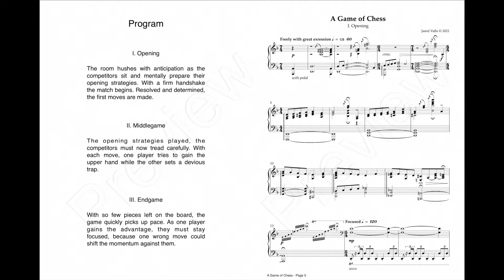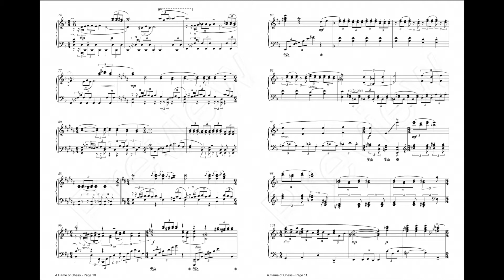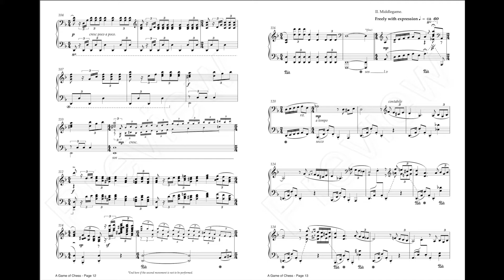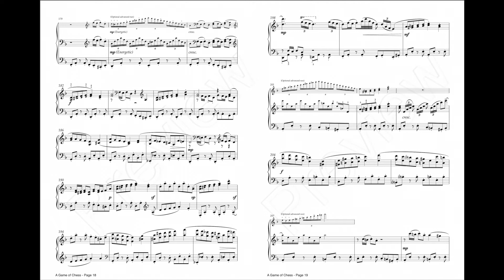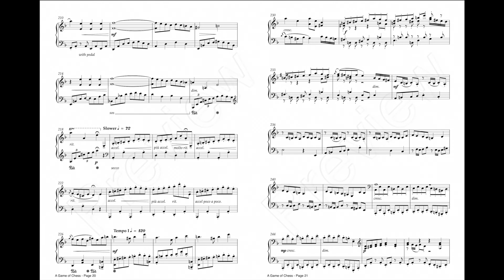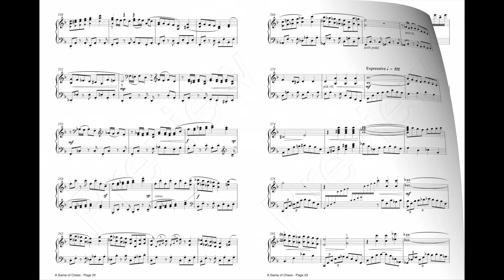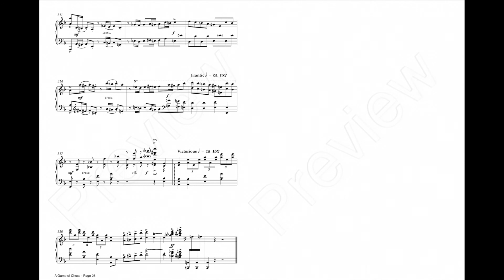A Game of Chess (Solo Piano)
This suite is a musical Interpretation of the three phases of a chess match, the Opening, Middlegame and Endgame. Interesting rhythms, colorful playing techniques and flashy cadenzas make a memorable experience for both listener and performer alike.

You’ll be on the edge of your seat through each movement which has the option to be played on its own or uninterrupted into the next.

CHAPTERS
0:00 Title and program
0:09 I. Opening
4:49 II. Middlegame
9:47 III. Endgame